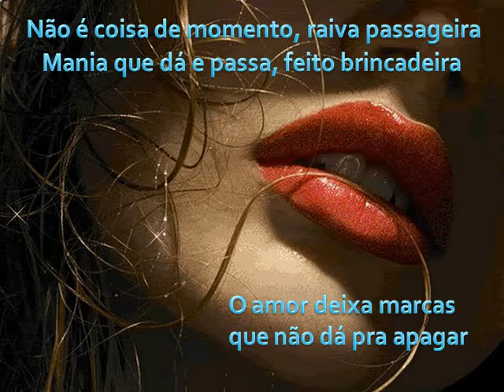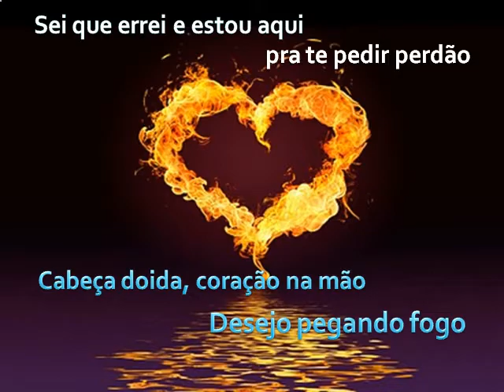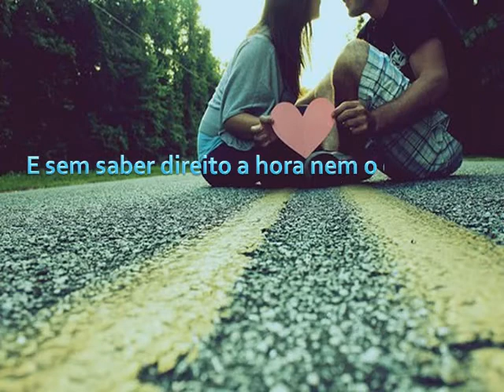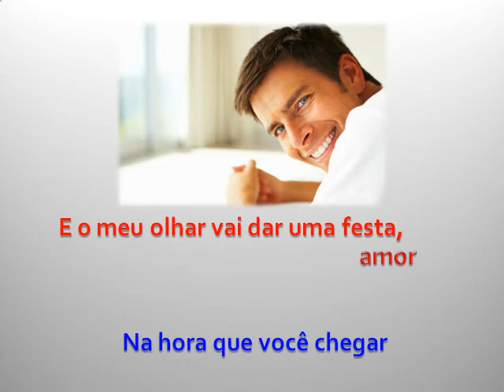ESPUMAS AO VENTO - 139 - WILLIAM BEZERRA.avi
Dono de uma bela voz, William acaba de lançar o seu primeiro CD e,
para homenageá-lo, escolhi uma música mesmo não sendo de sua
autoria.